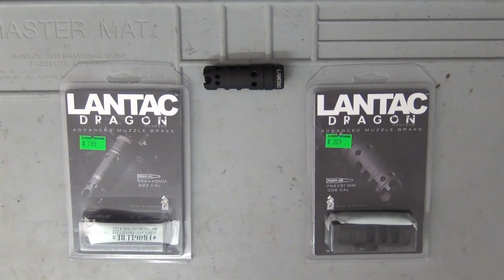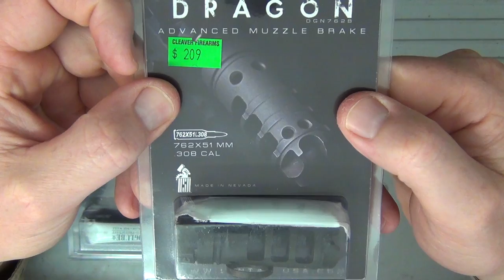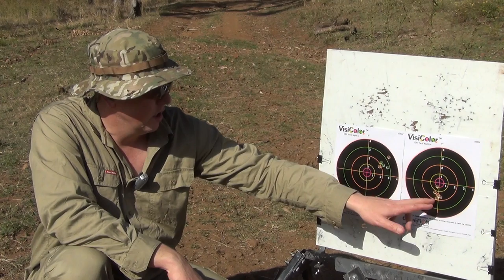Lantac "Dragon" Advanced Muzzle Brakes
The Lantac Dragon muzzle brakes really reduce the recoil of your firearm, especially the heavier calibres like the 308win, however there is a trade-off - they increase the noise significantly! Still if you want a good quality muzzle brake these would be hard to beat as they do a great job.

Music by: Solid State Logic - Song: Take You to Nothing
Written permission kindly provided by the band for use in this video.